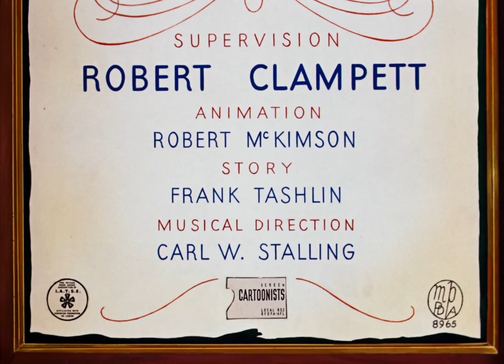1943 - A Corny Concerto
A Corny Concerto is an American animated short produced by Warner Bros. Cartoons and distributed by Warner Bros. It was directed by Bob Clampett, written by Frank Tashlin, animated by Robert McKimson and released as part of the Merrie Melodies series on September 25, 1943. A parody of Disney's 1940 feature Fantasia, the film uses two of Johann Strauss' best known waltzes, Tales from the Vienna Woods and The Blue Danube, adapted by the cartoon unit's music director, Carl Stalling and orchestrated by its arranger and later, Stalling's successor, Milt Franklyn. Long considered a classic for its sly humor and impeccable timing with the music, it was voted #47 of the 50 Greatest Cartoons of all time by members of the animation field in 1994. The title, in tune with the name of the unit's other cartoon series, Looney Tunes, suggests another Disney titling parody, that of the pioneering series Silly Symphonies. Some prints of the cartoon consider it a Bugs Bunny cartoon.